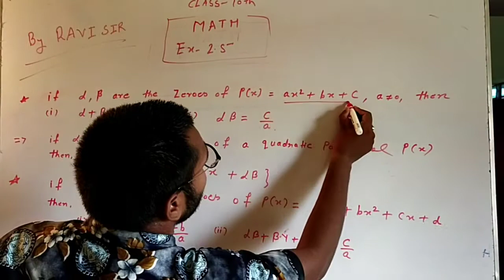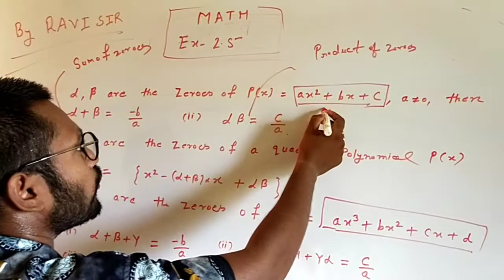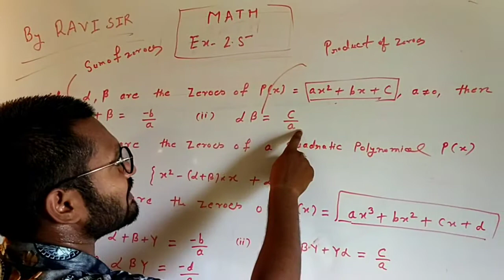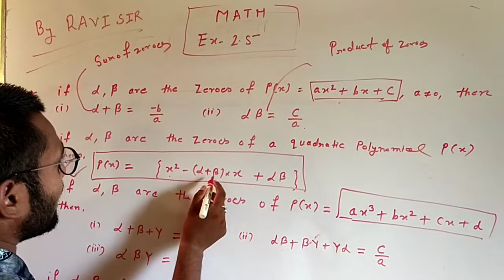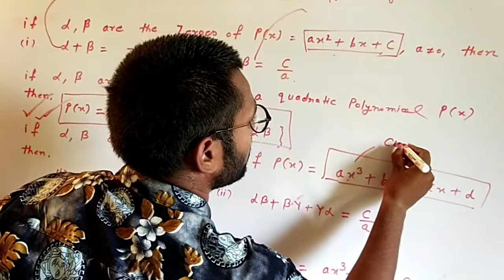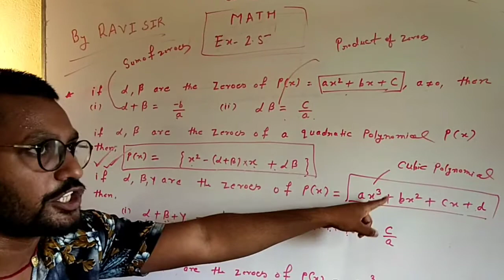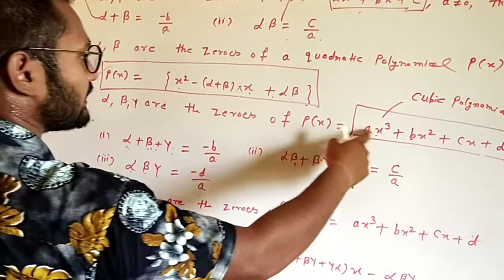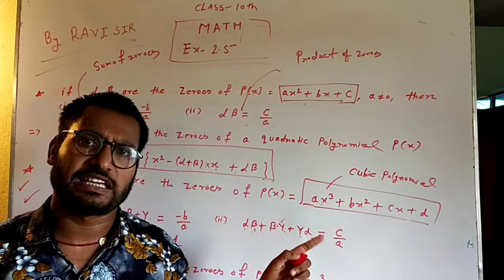Maths for class 10 , Ex 2.4 by Ravi sir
Maths fir class 10th